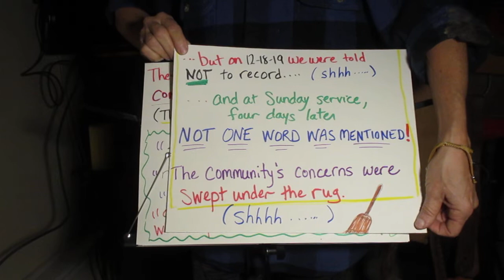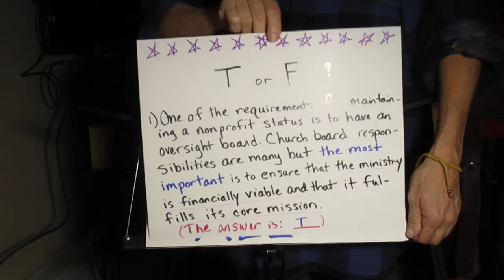And this is why I shouldn't have a day off in the middle of the week....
Creative ways of getting marker-ink on one's fingers, whilst getting (non-ink-related) things off one's chest! Be well, to all! (And may all be listened-to and valued.) "In seeking truth you have to get both sides of a story." (Walter Cronkite.)